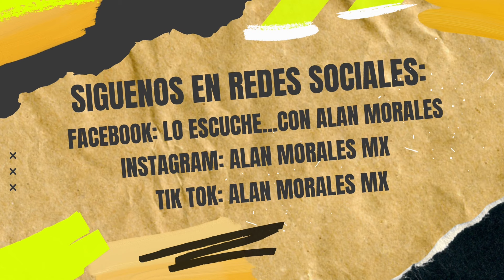💥¿MARTÍN RICCA SUFRIÓ DESPLANTE DE BELINDA? LA APOYA EN SU NUEVO MATERIAL DISCOGRÁFICO “CACTUS”